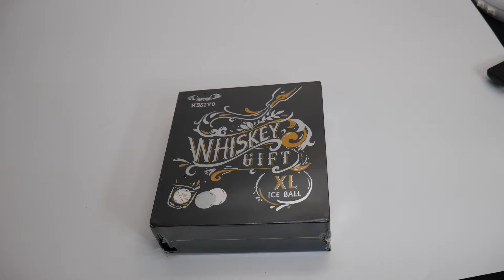Gifts for Men Dad, Whiskey Stones, Unique Christmas Birthday Ideas for Boyfriend Him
If your interested you can buy it
Hello Do You Have A Product Or Products That You Would Like Me To Promote And Do a Full Dedicated Video Review? I Offer Full Honest Unboxing And Review Videos FOR YOUTUBE & Amazon Video Hub ( I Do Not Do Any Fake Amazon Text or Photo Reviews I Find Them fake And Dishonest And i dont Do them I Am 100% Honest On My Feedback and reviews and my followers Trust me to be honest and because im honest i feel you will gain more loyal customers over time than Dishonest reviewers - Anyone Can send me a Product for me To Keep And I'll Review it For You And uploaded it onto my youtube channel And my Amazon Video hub Where future customers can View it I DO NOT BUY ITEMS FIRST So dont contact me if you want me to purchase your item first then review it, i Dont buy items i find that is a dishonest way to review items because it forces Reviewers to make fake videos just so they get paid and that is unacceptable to me because i am 100% HONEST with my reviews. if you are interested My YT and amazon videos help lead to over 500 Item sales PEr month! and its because buyers can trust me opinion and know that what i say is my own words not from a seller or someone else because they know im down to earth and honest and i will never change i will always be Honest and a lot of honest sellers Love me for this if needed i can show proof of my videos performance the last 30 days just ask via email. Please Send Me An Email Me At I Review Anything & Everything From Movies To Tech To Food to home and home and more! I Really Enjoying Making Review Videos & I Also Cross Promote All The Products I Review Across 5+ Social Media Networks!

I Fully Believe in building wealth for your future below are Investing accounts i use to build wealth so one day We can retire early and live life to its fullest!
its up to you right here right now to decide ok today is the day i set our future up and take things into our own hands! its easy to setup it takes almost no effort and if you use any of my links you get either FREE STOCKS OR FREE MONEY! Your future starts now if you want it to.